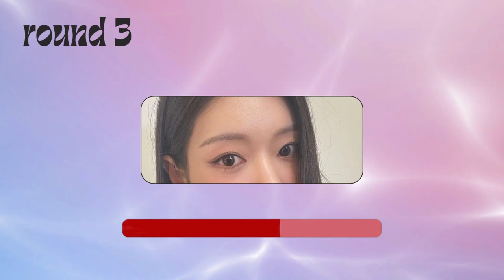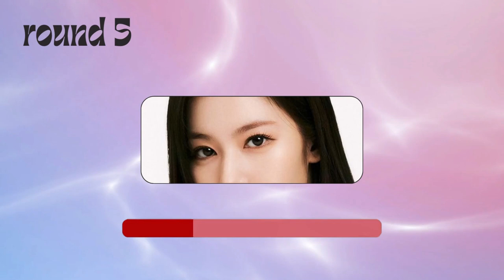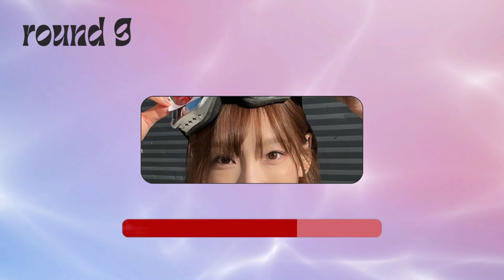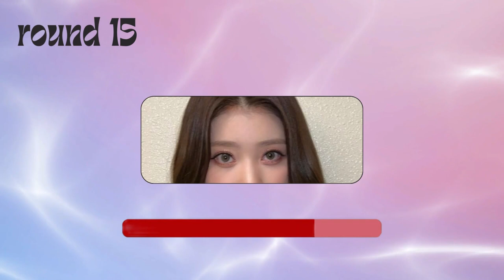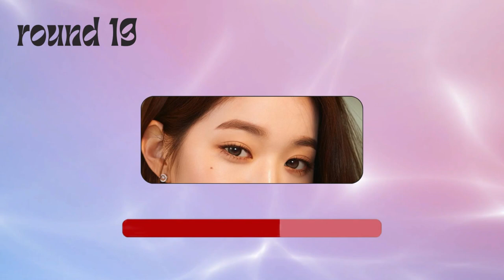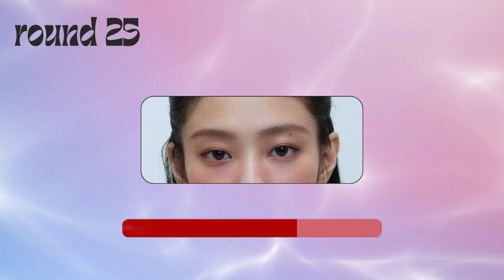GUESS THE KPOP IDOL BY THEIR EYES | KPOP GAME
Hello Hello! Here’s another KPOP Game for you guys! I hope you like it! :) Comment your scores.

Intro video: Cheshire (Itzy)
Outro video: Candy (NCT Dream)